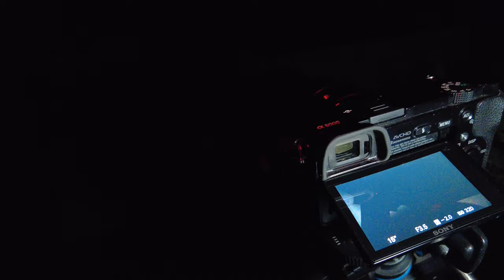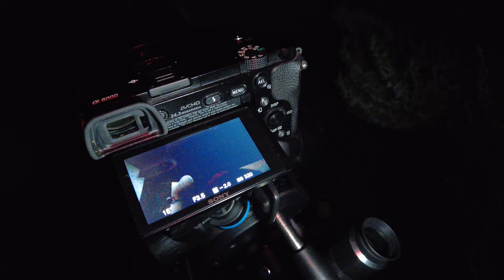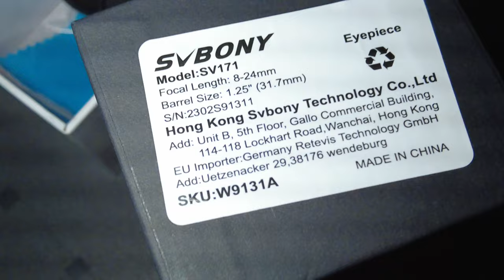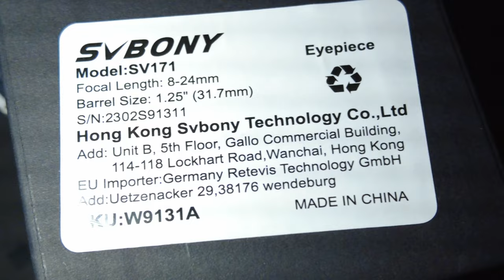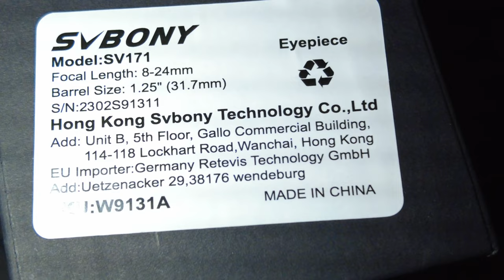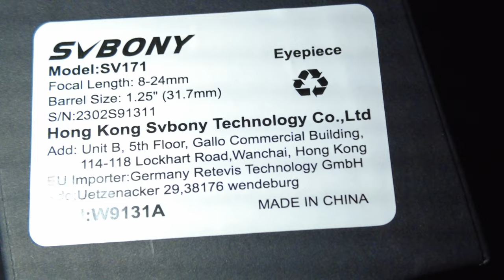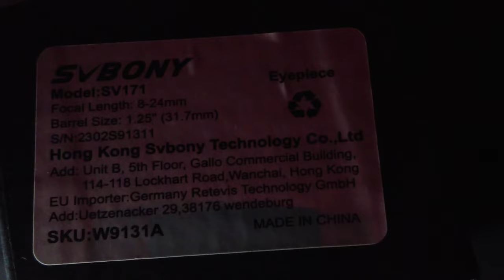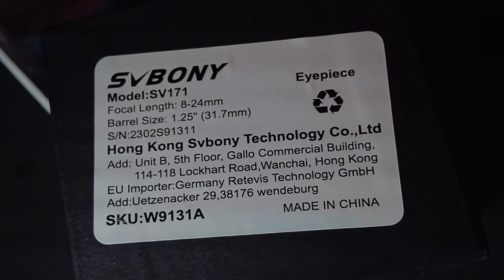Where to look for comet 12P Pons Brooks?Где искать комету 12P Понса Брукса?